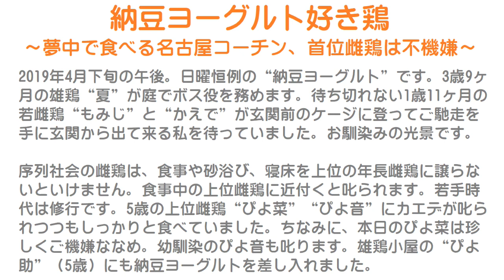納豆ヨーグルト好き鶏～夢中で食べる名古屋コーチン、首位雌鶏は不機嫌～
2019年4月下旬の午後。
日曜恒例の“納豆ヨーグルト”です。
3歳9ヶ月の雄鶏“夏”が庭でボス役を務めます。
待ち切れない1歳11ヶ月の若雌鶏“もみじ”と“かえで”が玄関前のケージに登ってご馳走を手に玄関から出て来る私を待っていました。
お馴染みの光景です。

序列社会の雌鶏は、食事や砂浴び、寝床を上位の年長雌鶏に譲らないといけません。
食事中の上位雌鶏に近付くと叱られます。
若手時代は修行です。
5歳の上位雌鶏“ぴよ菜”“ぴよ音”にカエデが叱られつつもしっかりと食べていました。
ちなみに、本日のぴよ菜は珍しくご機嫌ななめ。
幼馴染のぴよ音も叱ります。
雄鶏小屋の“ぴよ助”（5歳）にも納豆ヨーグルトを差し入れました。